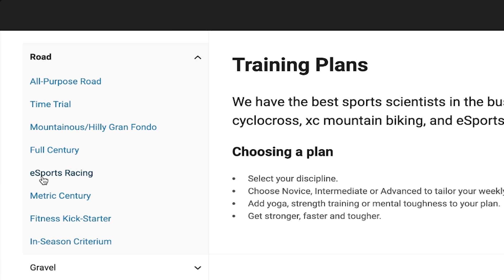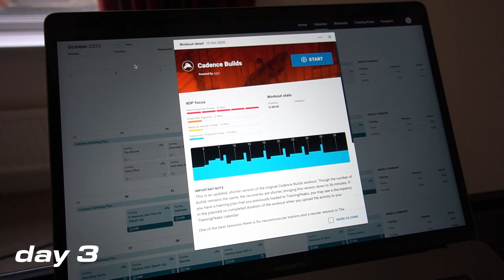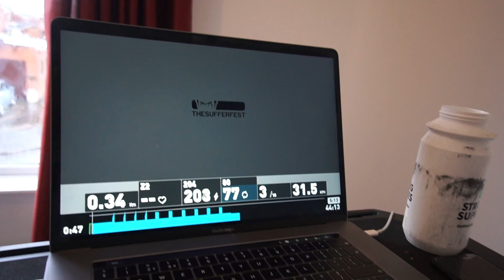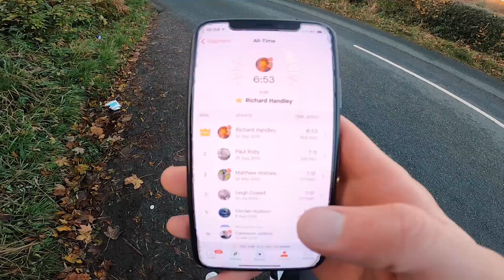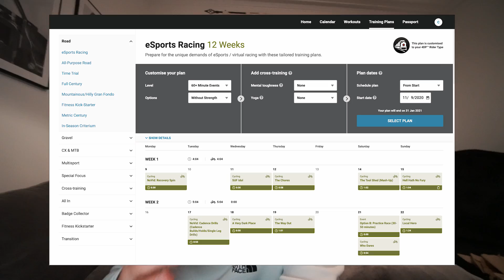how PHYSICALLY fit can I get in ONE MONTH?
it's not lie that right now I'm probably the unfittest I've ever been, which is why when SufferFest came to me with this challenge, it gave me the perfect opportunity to have something to aim for again, it was a great motivator and in general, a lot of fun. Cheers SufferFest!!

Social media!